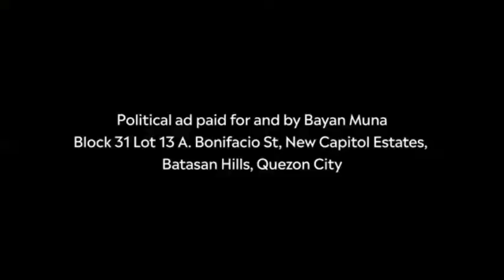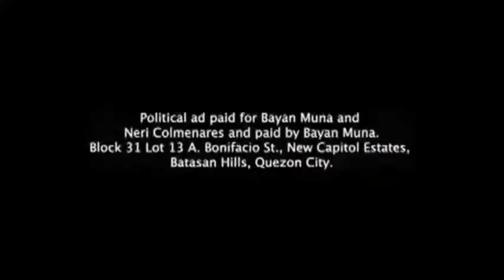Kauban Ang Diyos Medley (DMEMTS Version) Ver 80